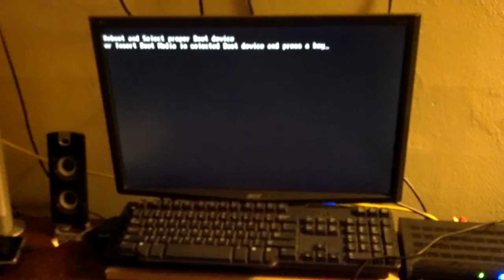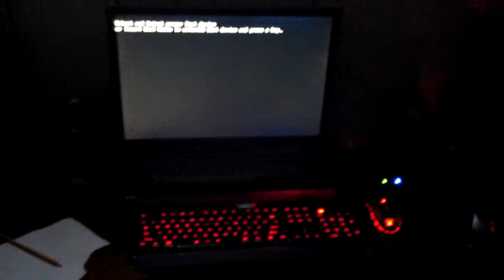My first PC build, FIRST RUN!!! Successful! May 2, 2013 8:54 PM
Windows 8 NZXT 410 Elite case, Asrock FM2 pro-4m motherbouard, Patriot Viper RAM (8 gigs) at 2133mghtz, Corsair H60 water cooling unit, AMD 5800K APU processor (graphics included), 3NZXT LED fans 2 red, 1 orange (more to come for the front of the case :) Sandisk SSD 120 gig.  I have a sound sensitive light to add plus some cleanup work.The only hiccup was the Asus optical drive that did not work, had to run to the store to buy a replacement, it was probably DOA, I ordered all of my parts online. Next video will be finished product :) As of right now my pc rating is 6.7 overall